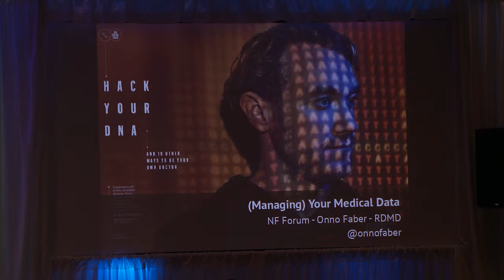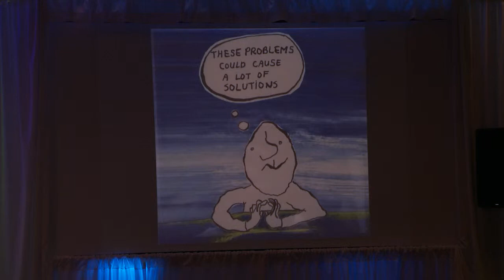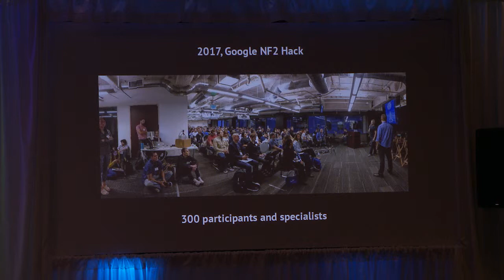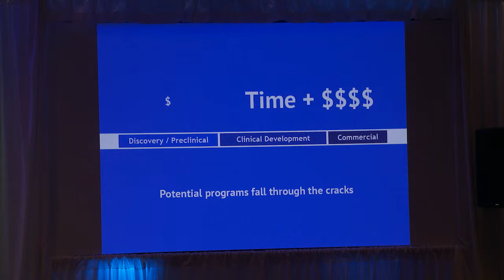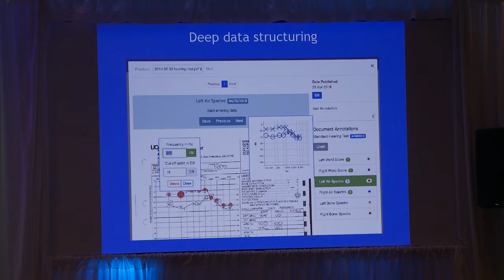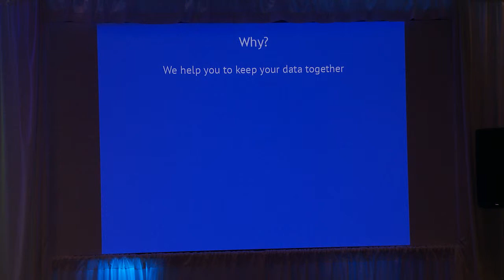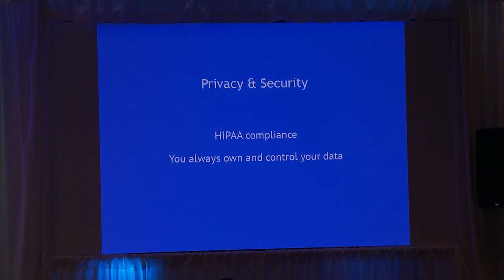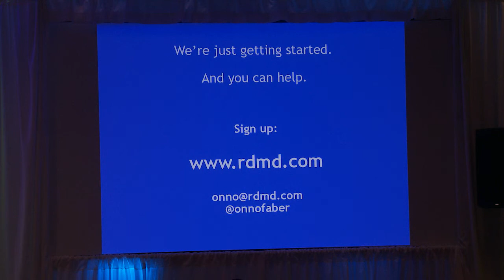Your Data: How You Can Use it to Improve Care and Accelerate Research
Speakers: Patient Advocate Onno Faber, MSc
This is an original presentation from the Children's Tumor Foundation 2018 NF Forum that took place in Atlanta, Georgia in May of 2018. The NF Forum allows those living with NF, and their families, to connect, support, and learn from each other while attending seminars on relevant topics pertaining to neurofibromatosis.